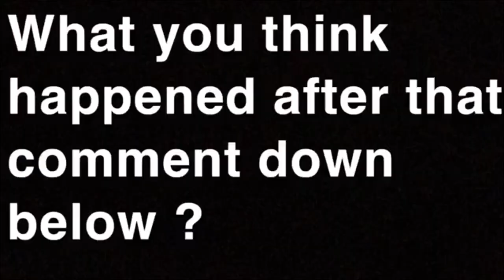Q&A | pt.1 Get To Know Me